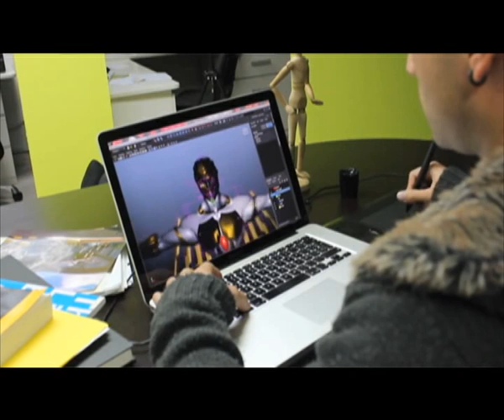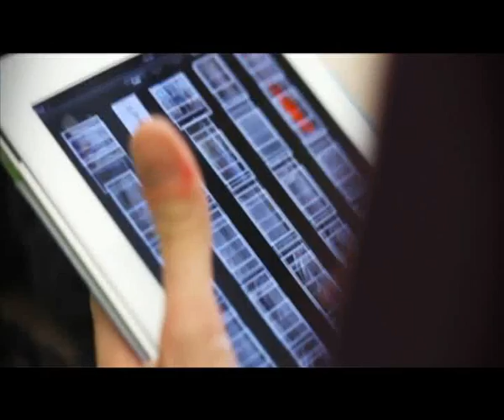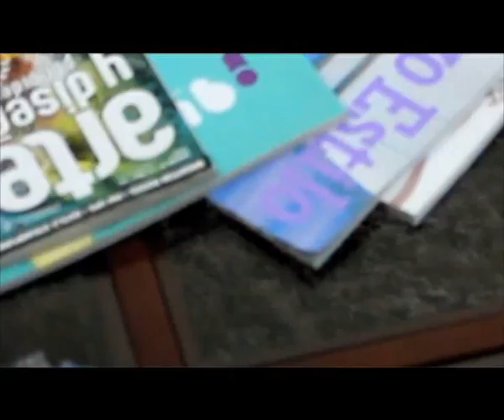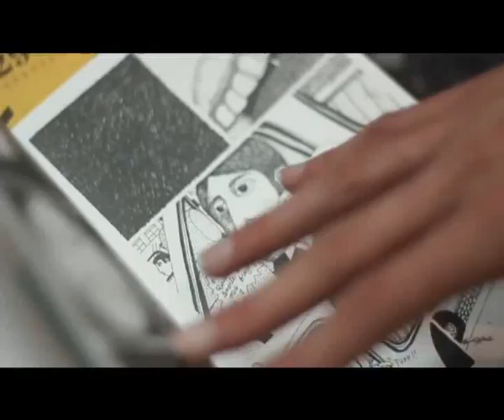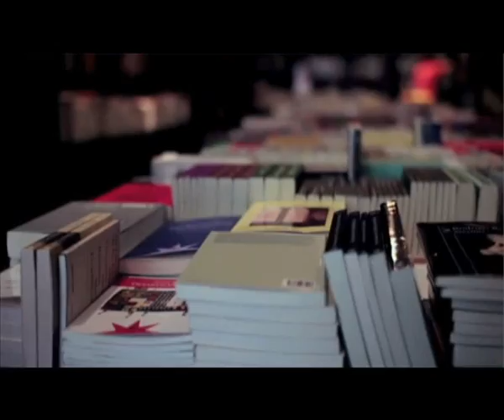Pacto por la Cultura en Andalucía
¿En qué consiste el Pacto por la Cultura en Andalucía?